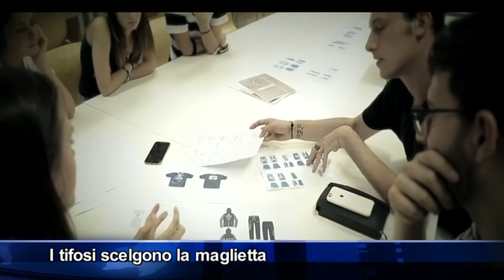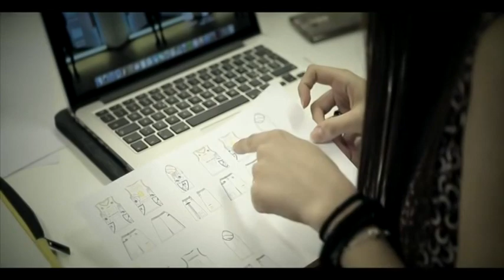Orlandina Basket, i tifosi "creano" la maglia